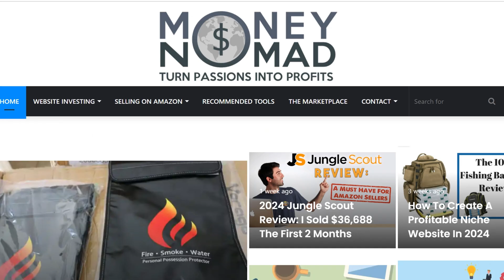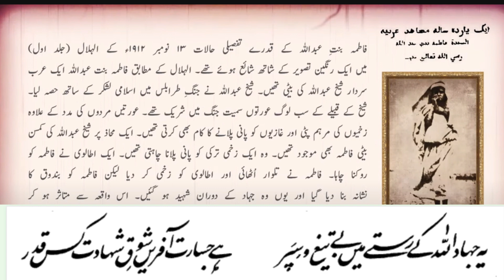Q&A Session 8 With Bobby Shahzad | Seekho Pakistan | Ducky bhai | Amazon